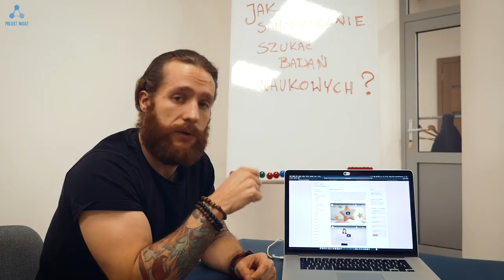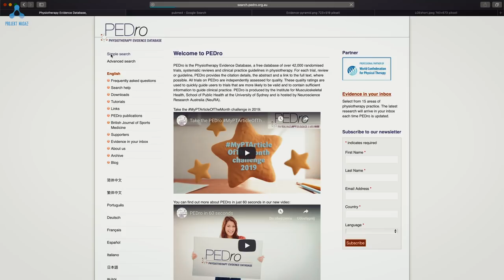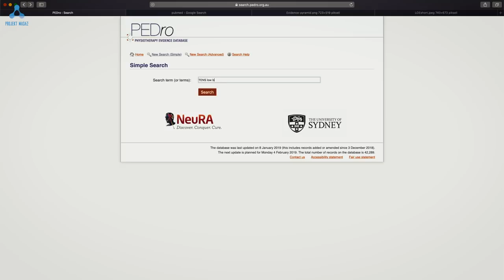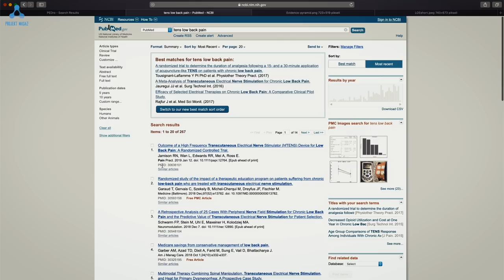Jak samodzielnie wyszukiwać badania naukowe?